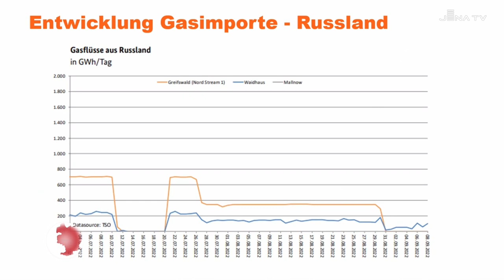Energiemarktlage (JenaTV-Beitrag, 12.09.22)